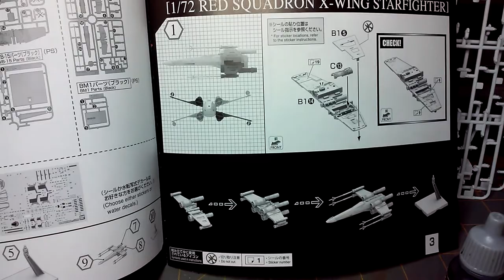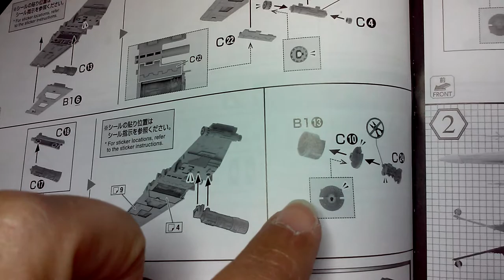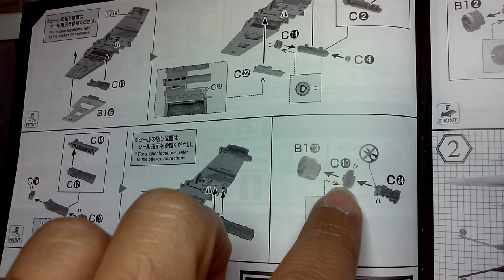Bandai X-Wing Build pt.3: Issues & Painting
I go over the wing assemblies, decals, and some issues I've had including an air intake that broke during assembly.